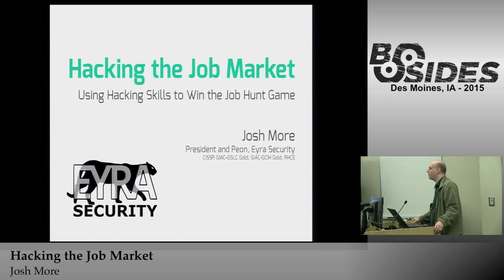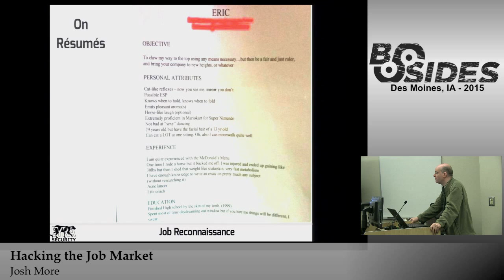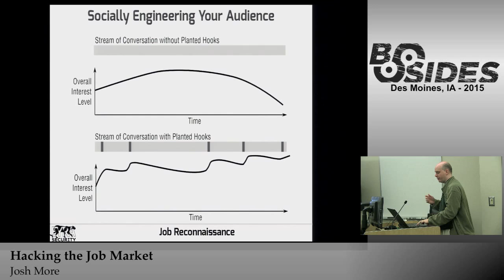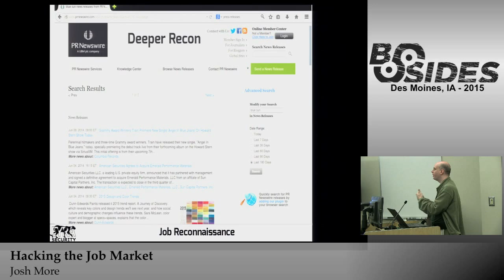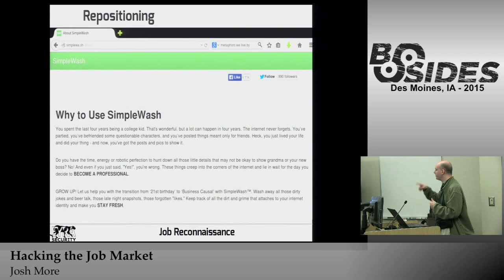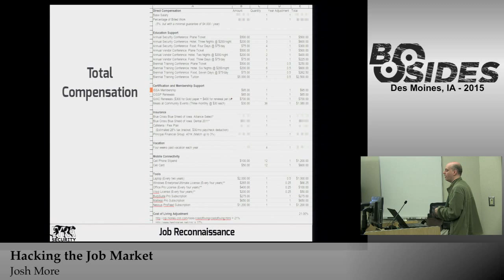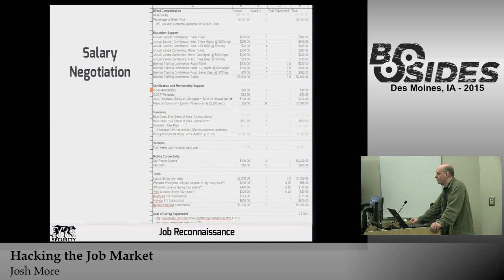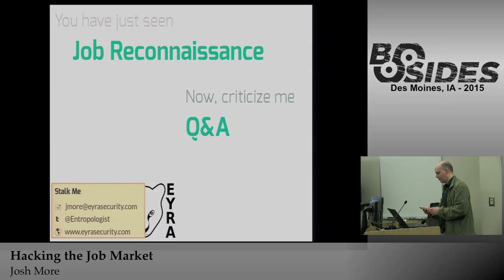BSidesIOWA 2015 Track2: Hacking the Job Market by Josh More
There is considerably more skill in the IT and security communities than is reflected in the jobs people are able to attain. Most people's limiting factor in their ability to get better jobs is not technical skills or even the soft skills necessary to do well in a new job. It is that getting a job is a completely different skill set and one that most people only practice every few years. We live in a world where our personal data is no longer ours to control. Fortunately, that applies to our prospective employers as well. It's time to turn the world's proliferation of data to our advantage. This presentation explains the job hunting process, why the most commonly followed models fail and how to better approach the search. It covers deciding to leave your current job, researching new possible job opportunities, targeting your new boss, controlling the job interview process and negotiating your new compensation and the departure from your current job.